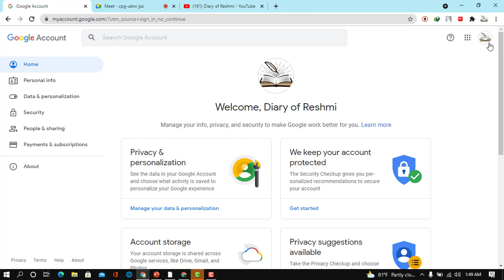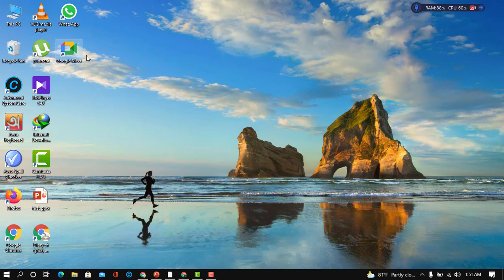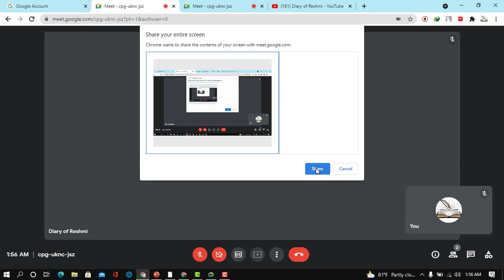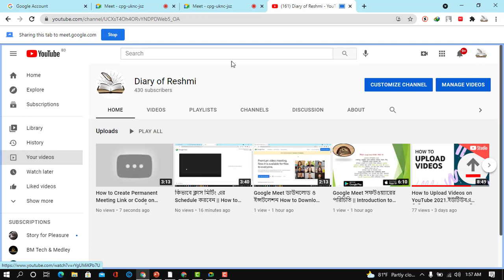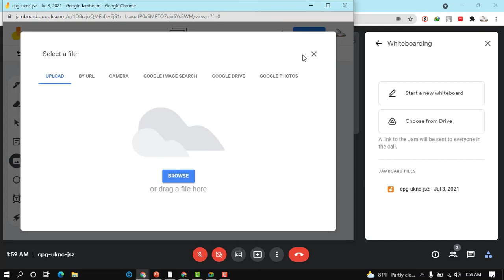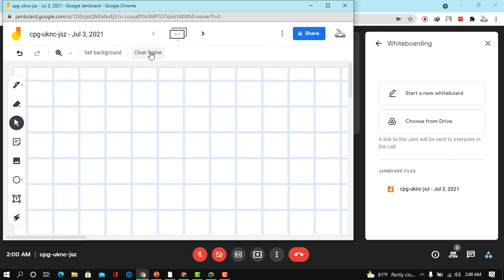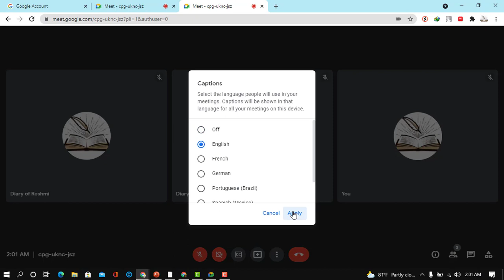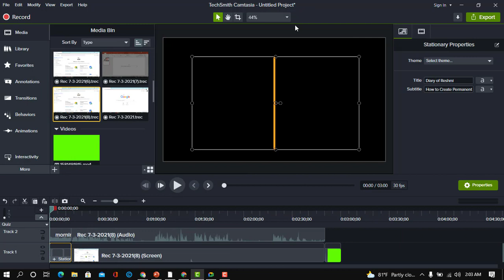কিভাবে শিক্ষার্থীরা Google Meet ব্যবহার করে অনলাইন ক্লাস এ যোগদানjoin online class using Google Meet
Hi,everyone ,by seeing this video ,you will be able to join class easily by google meet.